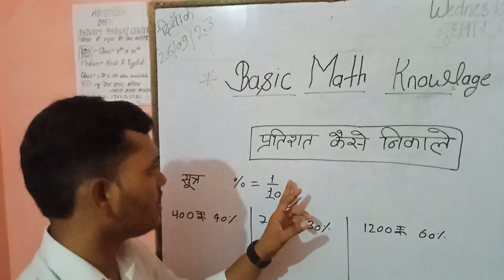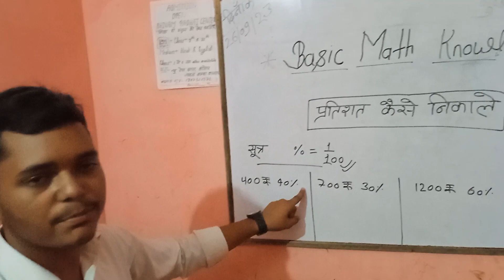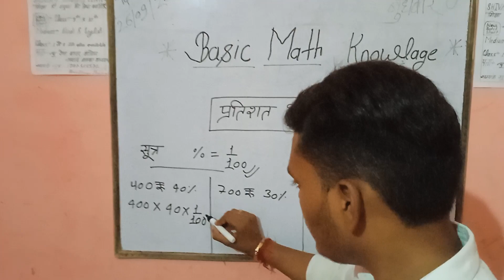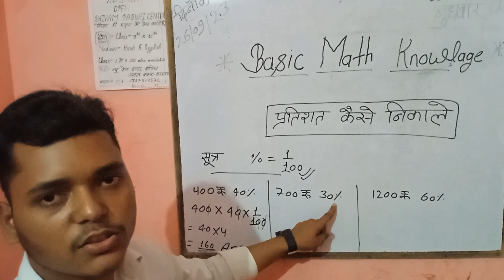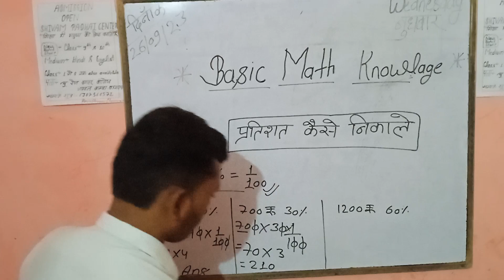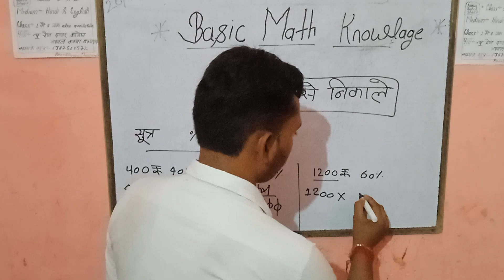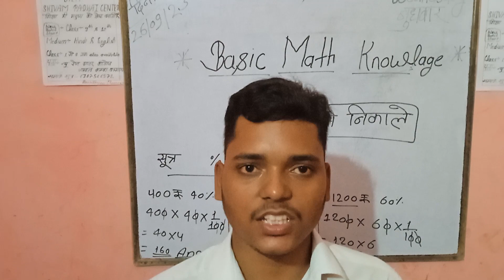shivam padhai center | प्रति शत कैसे निकले ll basic math knowlage ll by shivam sir